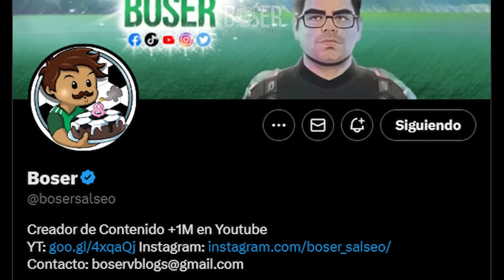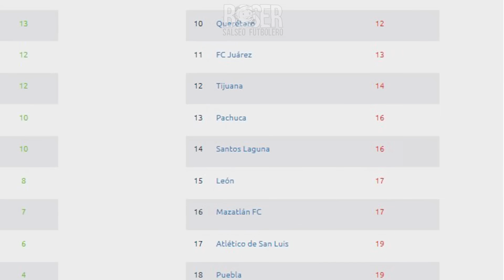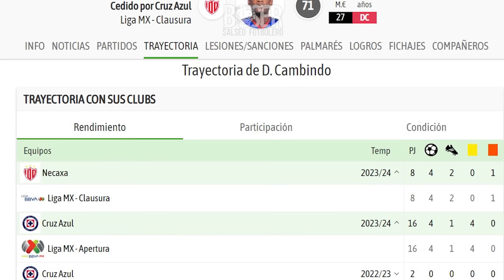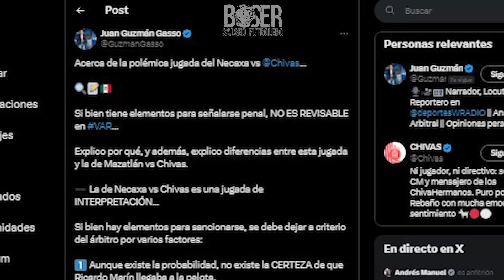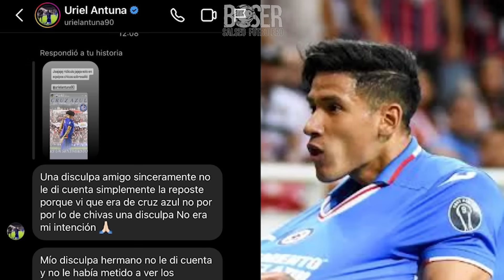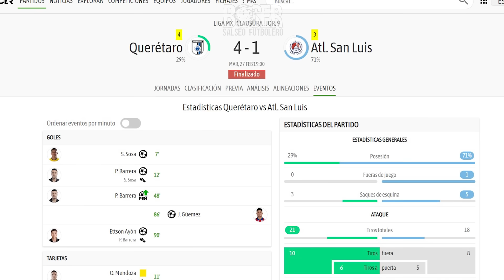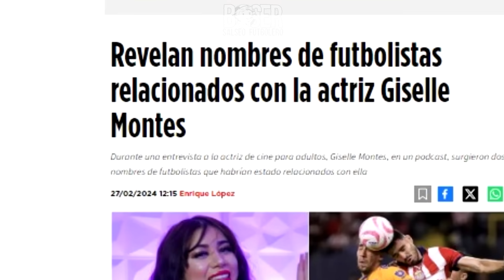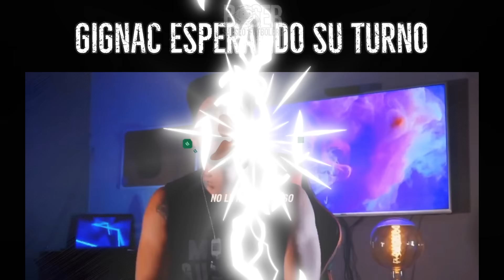Giselle Montes ventila al Wacho y Gignac 😱 Antuna Pide Perdón a CHIVAS, Piojo sigue sin Ganar J9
Ya llegó la crudafutbolera con Giselle Montes ventila al Wacho y Gignac 😱 Antuna Pide Perdón a CHIVAS, Piojo sigue sin Ganar y todo el resumen de la Jornada 9